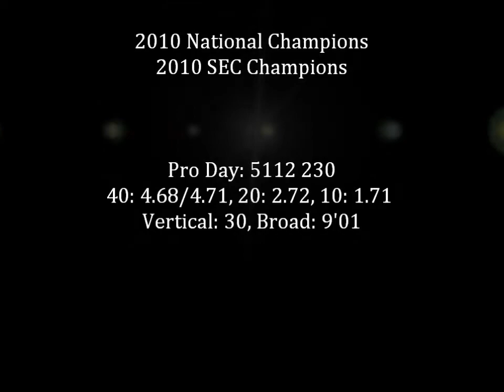Jonathan Evans Auburn University: Position Work & Short Shuttle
Jonathan Evans position work and short shuttle